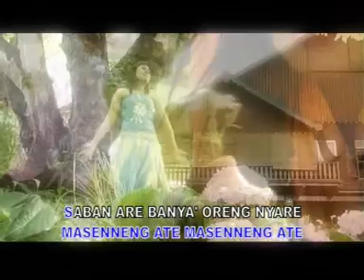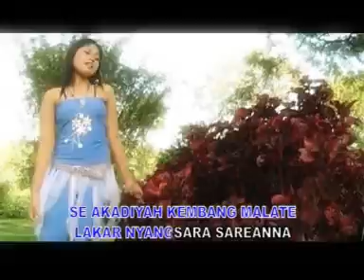DANGDUT MADURA MUSIC KEMBANG MALATE VOC INDAH APRILIA